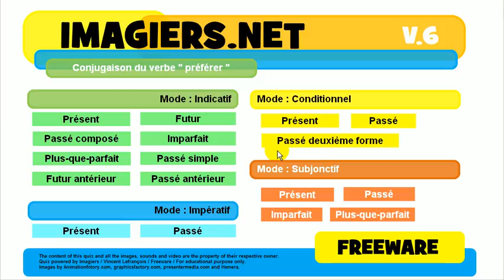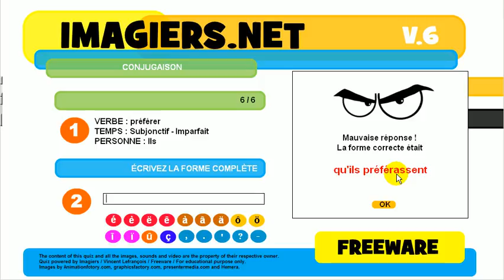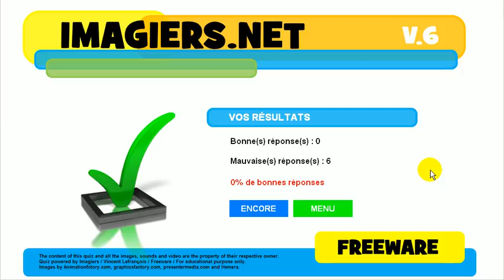Õpi prantsuse # Harjutus Tegusõna # préférer